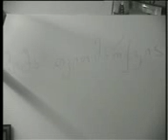SAKANI №5 DAY 3(1/4)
ეს არის სატელევიზიო პროექტი საპროტესტო აქციის არასტანდარტული ფორმით. შოუს გმირია მუსიკოსი გია გაჩეჩილაძე (უცნობი). იგი საკუთარი სურვილით აღიკვეთს თავისუფლებას და იწყებს ცხოვრებას იმპროვიზირებულ ციხის საკანში. მისი რეჟიმი ისეთივეა, როგორიც პატიმრის. შოუს წესების მიხედვით, პატიმარს აქვს პაემნის უფლება. მასთან მოდიან სტუმრები. გარდა ამისა, საკანში შესვლა, საკუთარი პროტესტის ამგვარი ფორმით გამოხატვა და პატიმრის სტატუსით რამდენიმე დღე ცხოვრება შეუძლიათ სხვა ცნობილ პიროვნებებსაც. კვირაში ერთხელ პატიმარი გია გაჩეჩილაძე იღებს სმს შეტყობინებებს, რომლებსაც მას მთელი კვირის განმავლობაში უგზავნიან მაყურებლები. ასევე, კვირაში ერთხელ მას საშუალება ეძლევა ესაუბროს ტელეფონითმაყურებლებს.